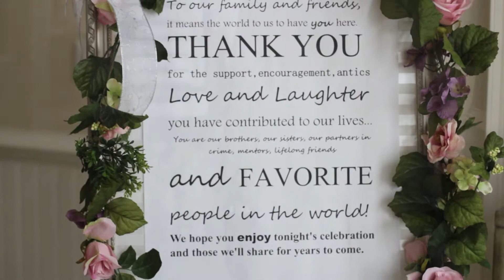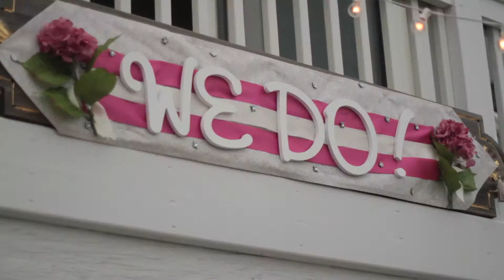Over The Rainbow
Kimberly + John
Neither Keith Reagan Film & Video nor the bride & groom seek to profit from the distribution of this video. We do, however, hope that viewers will be encouraged to purchase the song on iTunes or through another licensed vendor.